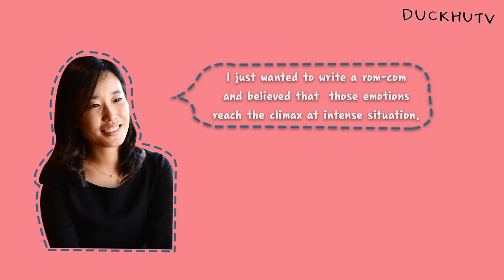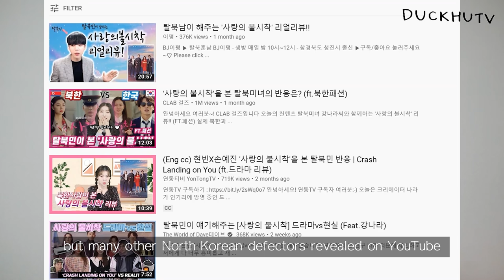'Crash Landing On You' Final Reaction by Koreans